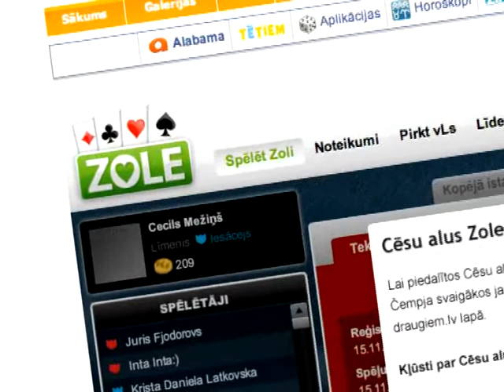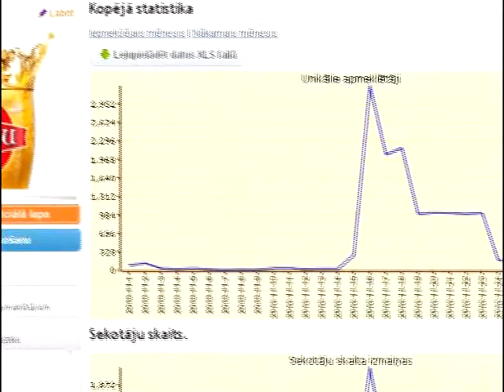Adwards entry 2011: Cēsu Alus Zoles Čempis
Iesniedzējs: SIA „Creative Media Services"
Klients: A/s "Cēsu Alus"
Nestandarta zīmola integrācija draugiem.lv aplikācijā Zole. Iespēja spēles laikā "uzsaukt" Cēsu Alus produkciju citiem spēles dalībniekiem.